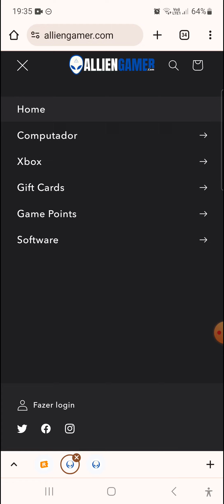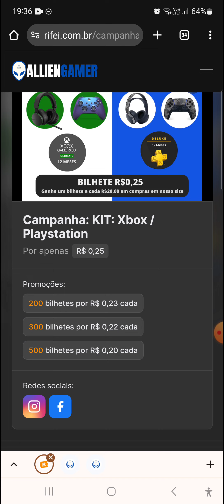⭐GAMEPLAY WARCRAFT RUMBLE NOVO JOGO DE TOWER DEFENSE EM PORTUGUÊS DISPONÍVEL NA PLAYSTORE!!!⭐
🔊Fala galera! Skyhunter na área, trazendo para vocês mais uma gameplay e dessa vez do jogo Warcraft Rumble!
Nesse vídeo estarei falando sobre o jogo de tower defense warcraft rumble!!! Se quiser saber mais assista o vídeo até o final para não perder nenhuma novidade!